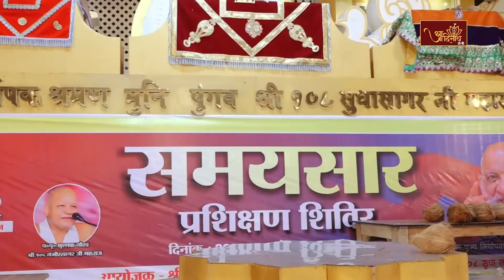P.P SUDHA SAGAR JI M.H | MANGAL PRAVACHAN | 10-11-23 | प. पू. सुधा सागर जी महाराज। Agra (U.P)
PARAM PUJYA SUDHA SAGAR JI MAHARAJ | MANGAL PRAVACHAN | प. पू. सुधा सागर जी महाराज ।